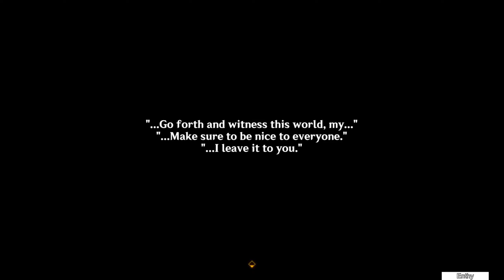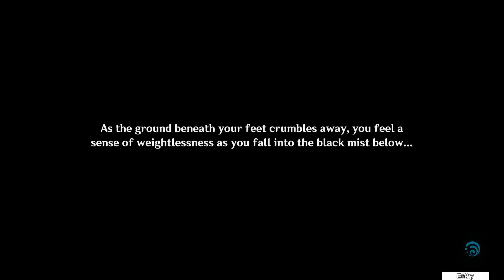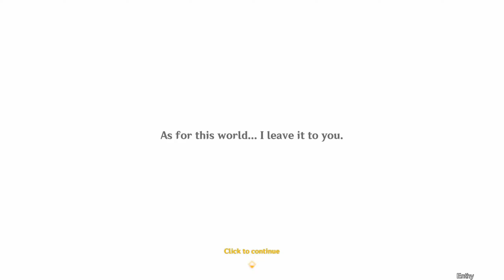Summertide Scales and Tales: Act 3 - Until the End of the World [Genshin Impact][4.8 Event]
A Hero? slays a Dragon?

Page 3 - Until the End of the World
00:00 Navia, Nilou
03:18 Cutscene: Train Disaster
04:16 Wanderer // The Balladeer
09:37 Dragon's Scale
12:53 Seeking the Dragon
14:30 Flashback
19:58 Seeking the Dragon 2
21:10 Simulanka's Evil Dragon
21:45 "B", "M" // Barbeloth, Andersdotter of the Hexenzirkel
23:35 Dragon's Story
27:26 Cutscene: Durin and The Balladeer
28:49 Kirara
31:19 Goddess of Fate's Study
35:59 Anxious Dragon
38:35 Power of Nakama
41:32 Mini Durin
44:22 Alice
51:04 Conclusion

Rewards:
   Kirara - 4* Dendro Bow
   Kirara Skin - "Phantom in Boots"
   Furnishings

Requires:
   (Archon Quest) Prologue: Act 3 - Song of the Dragon and Freedom

   To best enjoy the event, complete:
      (Archon Quest) Interlude Chapter: Act 3 - Inversion of Genesis

Gameplay Duration:
   2024/07/17 10:00 Asia – 2024/08/27 03:59 Asia (+7 EU, +13 NA)
      Page 1 (Act 1): After the Version 4.8 update
         Boreal Flurry
         Figurine Fabrication
      Page 2 (Act 2): 2024/07/19 04:00
         Flying Hatter's Trick
         Metropole Trials
      Page 3 (Act 3): 2024/07/21 04:00
      Appendix (Afterwords): 2024/07/23 04:00

Summertide Scales and Tales: Page 3 - Until the End of the World [Genshin Impact][4.8 Event]
Summertide Scales and Tales: Part 3 - Until the End of the World [Genshin Impact][4.8 Event]